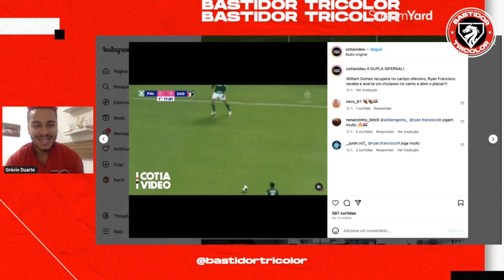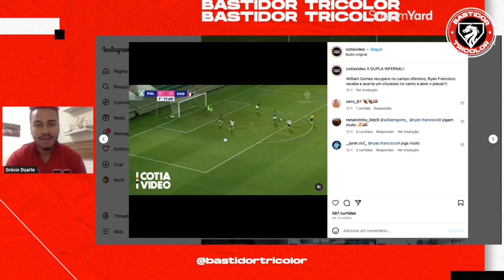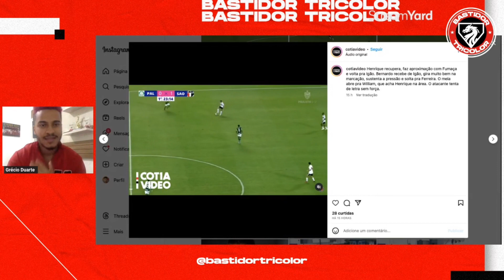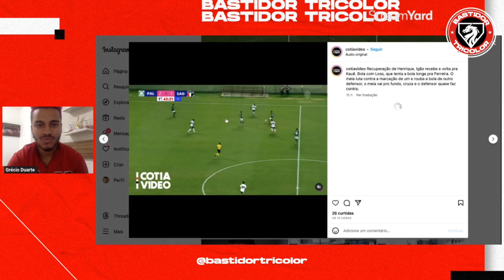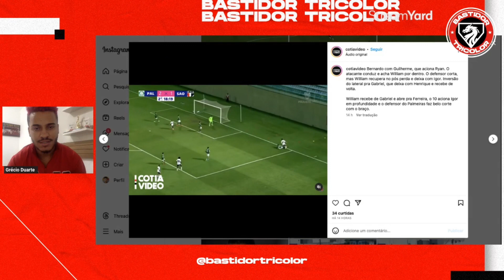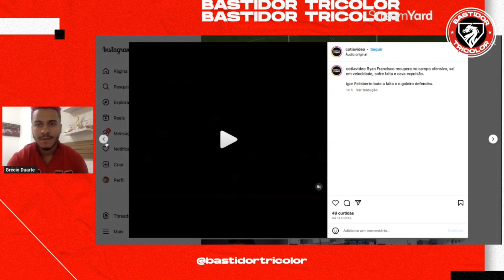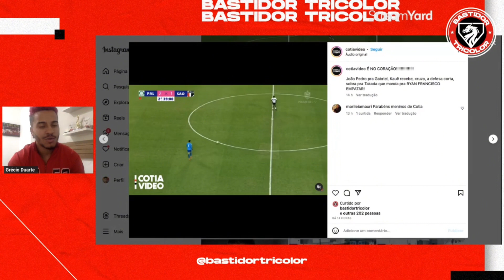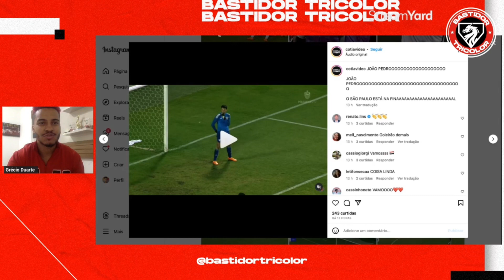GAROTADA DE COTIA ELIMINOU O PALMEIRAS!